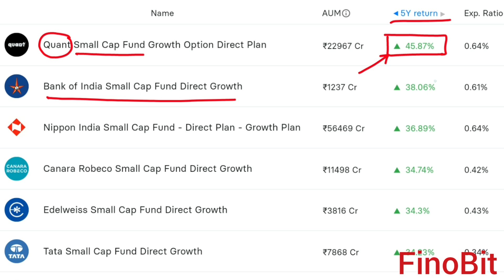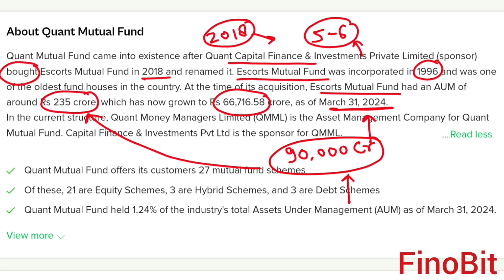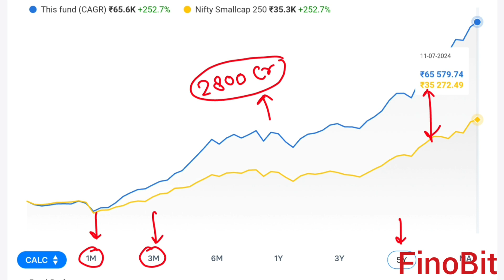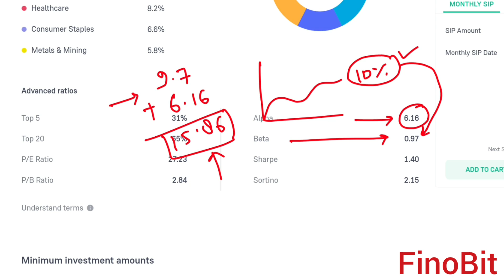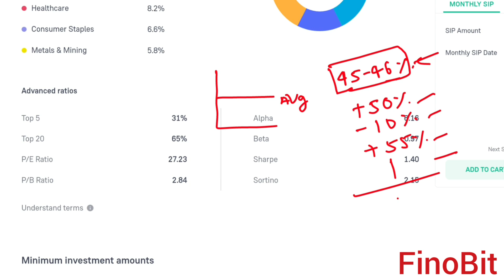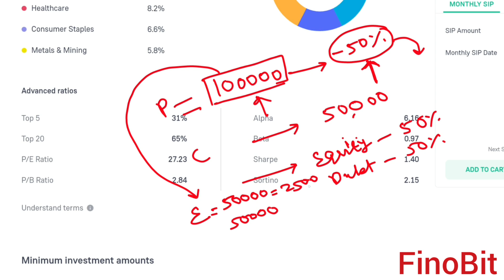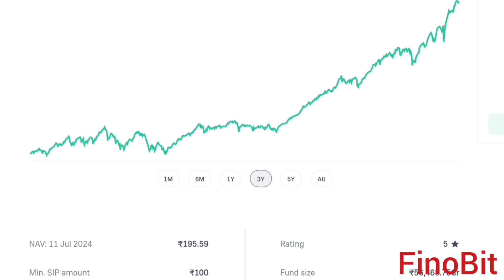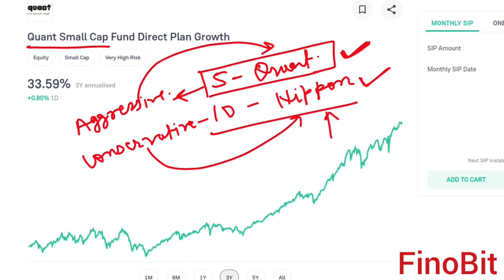QUANT SMALL CAP MUTUAL FUND REVIEW|BEST SMALL CAP MUTUAL FUND|SHOULD I INVEST IN QUANT AMC|FINOBIT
This Video is only for education purpose & no personal information is shown in this video.

Friends in this video FinoBit has explained about complete review about Quant small cap mutual fund.

(1) Quant small cap mutual fund Review.

(2) Best Small cap mutual fund.

(3) Small Cap category top performer.

(4) Best small cap mutual fund for long term investment.

(5) Is quant AMC safe to invest for longer?

(6) Quant small cap vs Nippon india small cap mutual fund?

(7) Quant or Nippon india small cap mutual fund which is best?

(8) Should I invest in quant AMC after front running matter?

(9) Best category to invest in mutual fund?

(10) Quant small cap mutual fund performance review.